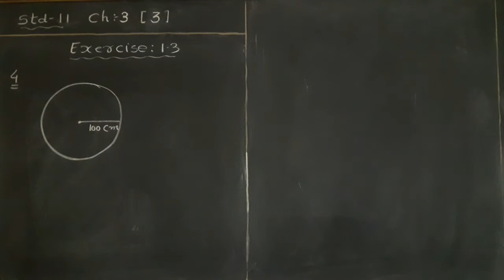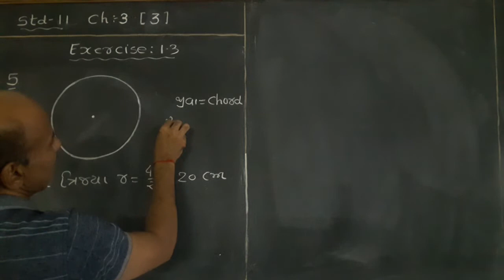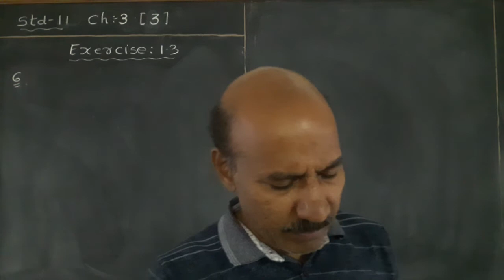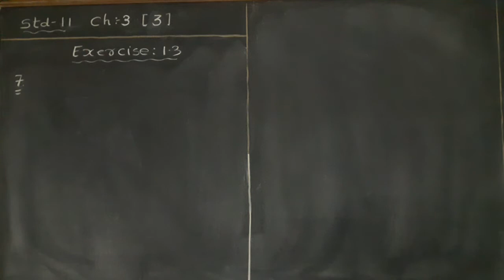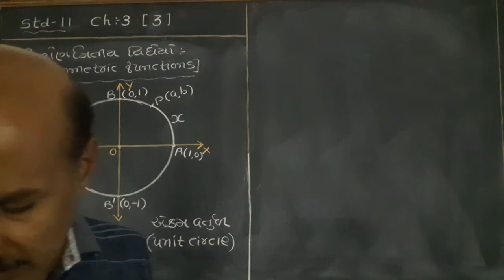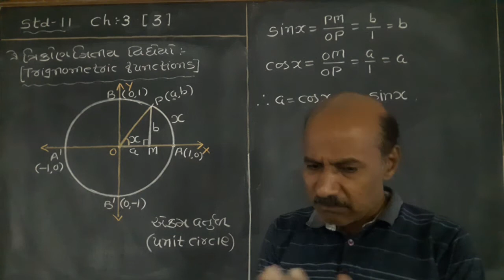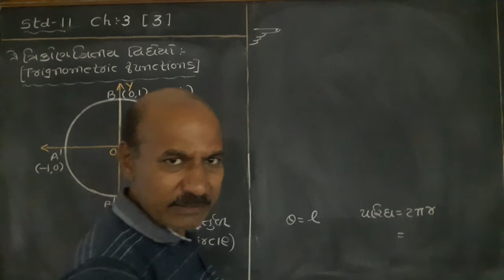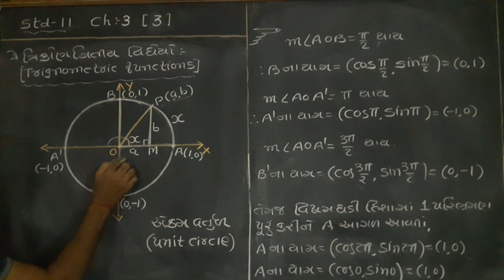11 Maths ch 3 ( 3/1 )